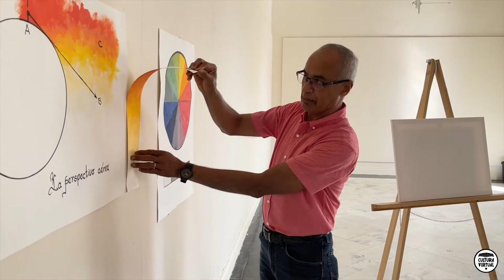Cultura Virtual ICP | Taller demostrativo de Pintura I | Ramón E. Rivera Cáliz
Cultura Virtual, una iniciativa del Instituto de Cultura Puertorriqueña con el apoyo del National Endowment for the Arts, presenta al artista plástico Ramón Esteban Rivera Cáliz como parte de la serie de programas con los artesanos y artistas plásticos del sur y oeste de Puerto Rico.
La alianza  del Instituto de Cultura Puertorriqueña con  la Fundación Ángel Ramos, el Centro Cultural Carmen Solá de Pereira en Ponce, el Centro Cultural Anastacio Ruiz Irizarry en Lajas y el Centro Cultural Isabel Santiago en Guánica,  para apoyar  a sobre quince artesanos y artistas plásticos afectados por los terremotos y la pandemia Covid-19, ya ha comenzado a rendir frutos. Agradecemos la solidaridad hacia nuestros artistas y las expresiones de respaldo.
Cultura Virtual es la modalidad digital del programa institucional Cultura Rodante.